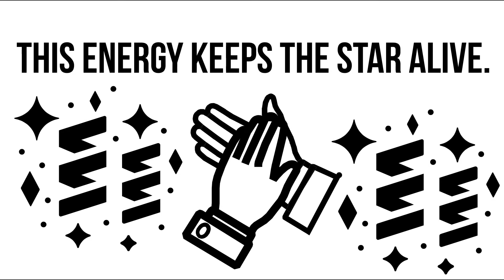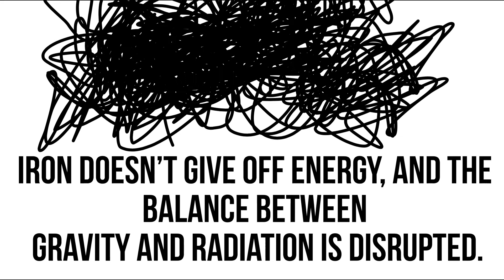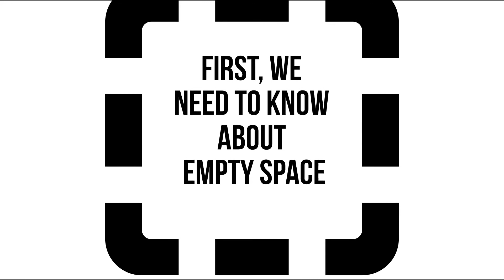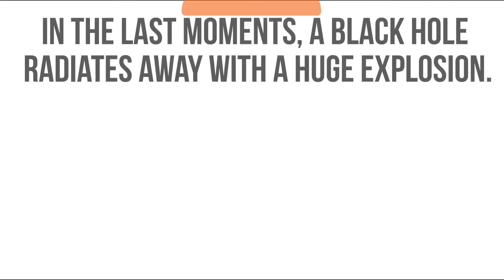What are Black Holes?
In the making of this video, I read the book:
Black Holes, by Marcia Bartusiak.